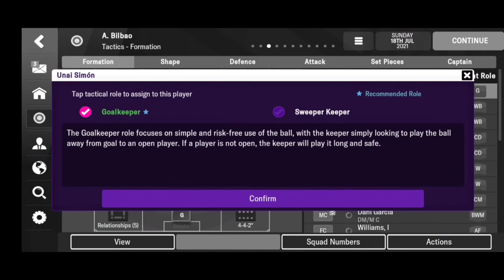Athletic Bilbao Marcelino Garcia Toral 4-4-2 Taktik FMM 2022